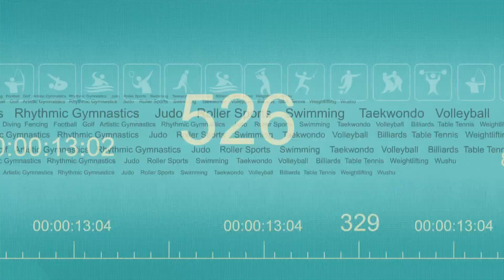世大運在緯來-許仁豪